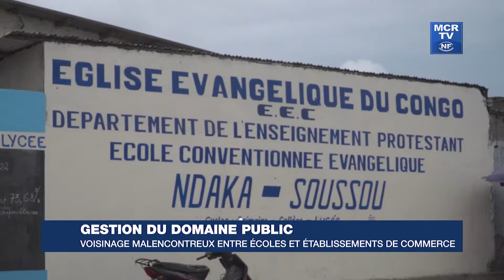Gestion du domaine public : voisinage malencontreux entre écoles et établissements de commerce